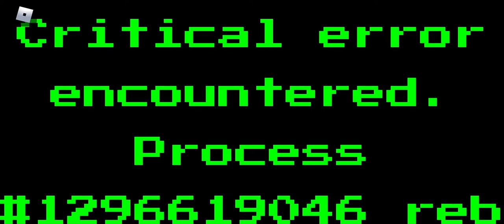I Got Moai In Arsenal